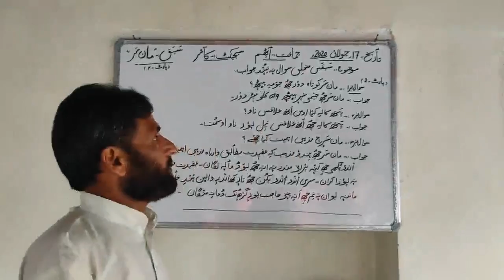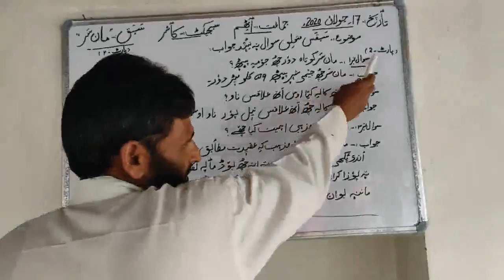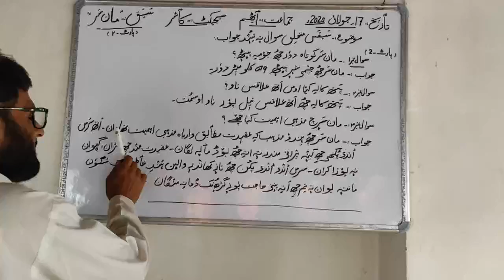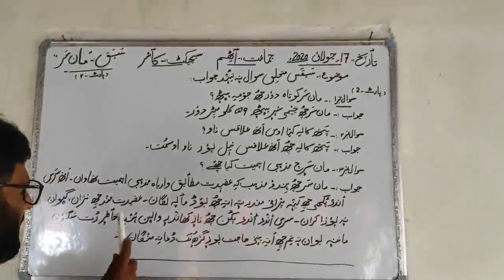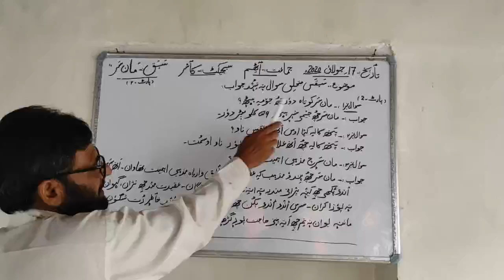8th - Kashmiri " MANSAR" (Part 2)